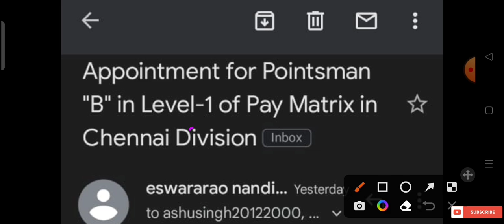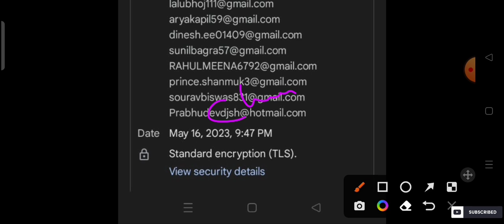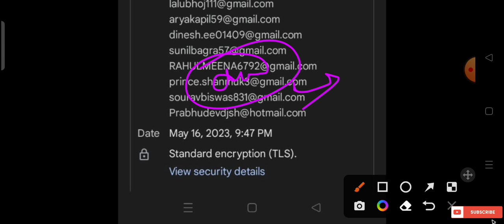Rrc group d Chennai zone joining latter update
Rrc group d Chennai zone joining latter update||group d Chennai zone joining#group d madurai devision update chennai zone joining date kab ayegi rrc group d Chennai zone joining update